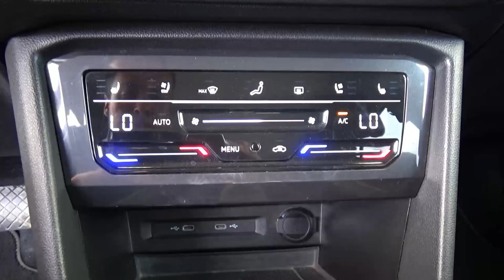Volkswagen / Tiguan / 2022 - 27452